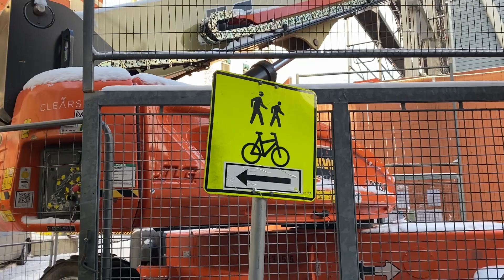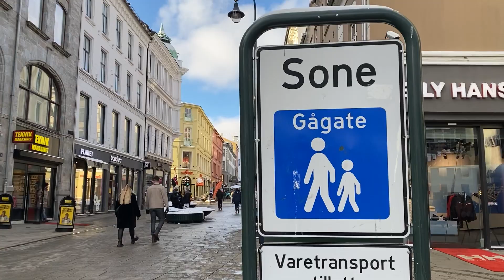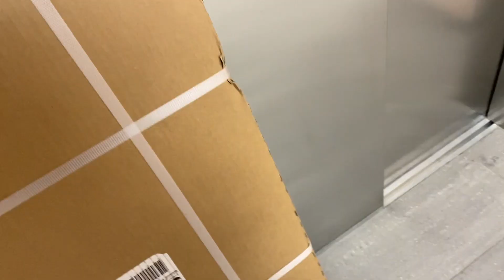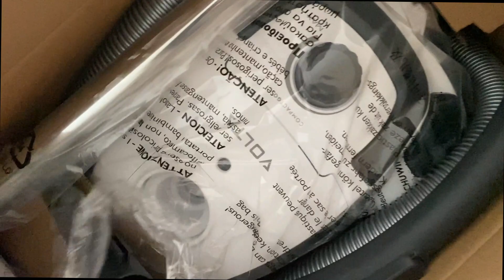I MOVED TO OSLO, NORWAY • Moving out vlog Episode 2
What´s up you guys! Welcome to another moving vlog! In this video, I will be sharing with you everything I did during my first days living in Oslo, how things are with the moving, and my life in Oslo so far.

This video is the 2nd Episode of my moving series consisting of many moving-out vlogs to come where I will bring you guys along with me; packing up my things, moving out, buying things for my place, and moving in. I hope you enjoy this video!

QUICK LINKS
Work in Norway: The Ultimate Guide

Hey!  My name is Alliance  (pronounced Allians Vict-ar.) I make videos about all things Norway and my life in Norway.

TECH INFO